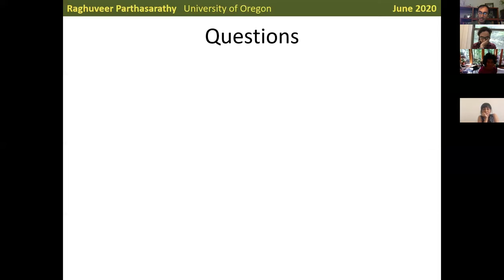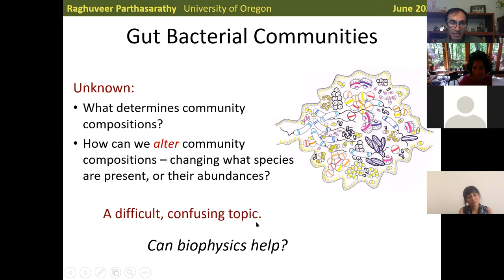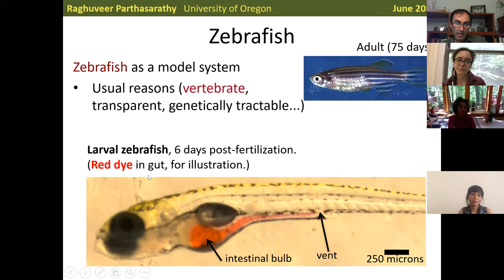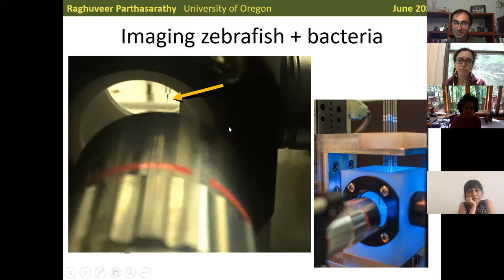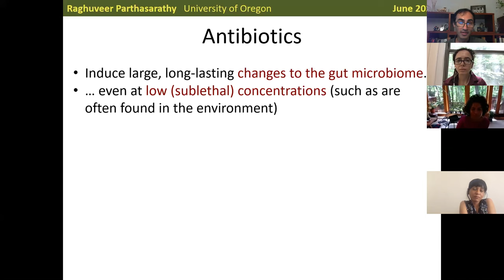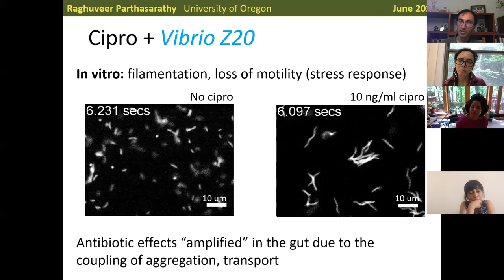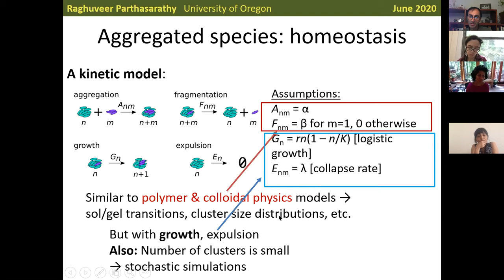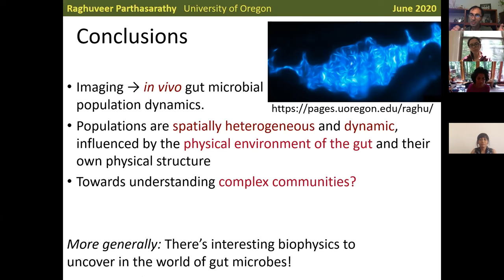BPPB Virtual Seminar, Raghuveer Parthasarathy, "Seeing gut microbes swim, stick, and survive"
Prof. Raghuveer Parthasarathy
"Seeing gut microbes swim, stick, and survive"

BPPB = Biological Physics + Physical Biology

Organizers: Meredith Betterton, Mo Das, Srividya Iyer-Biswas, Kimberly Weirich

Reminder: Video shared under a “no derivatives” license. Please do not change or create derivative works, and acknowledge the speakers when sharing original content.

Account administrator: Srividya Iyer-Biswas